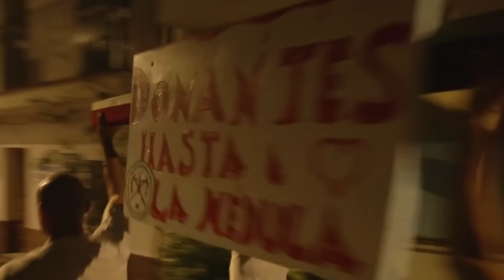Los héroes nunca mueren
Los Héroes nunca Mueren. Y eso es lo que era y será siempre Pablo Raez. Un ejemplo donde los haya. Su mensaje era claro y la manera de trasmitirlo llegó a millones de personas. Ayer 25 de febrero la leucemia se lo llevó pero jamás se dió por vencido, así que sigue en el corazón de todos por su fuerza, por su lucha y por sus ganas de vivir. Un héroe en toda regla.

(Imágenes de Pablo extraidas de sus RRSS y de un vídeo de MyProtein)